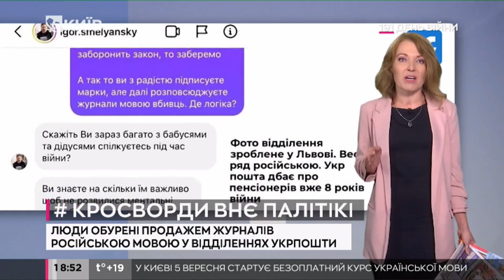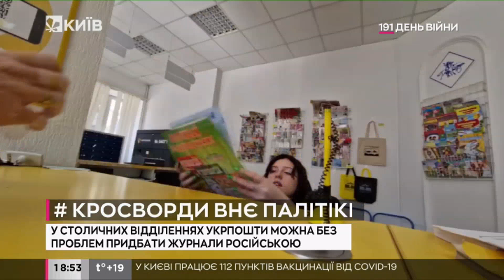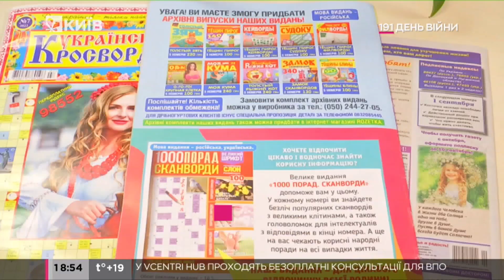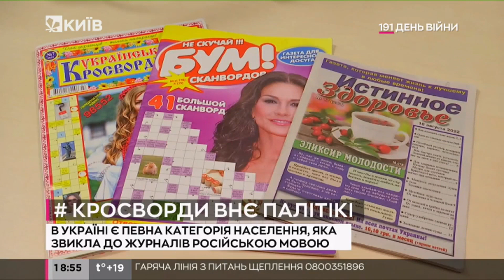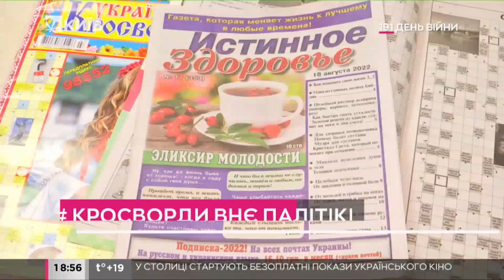Мовний скандал у столиці: на полицях Укрпошти продають журнали російською мовою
У столичних відділенях Укрпошти можна без проблем придбати журнали російською мовою.